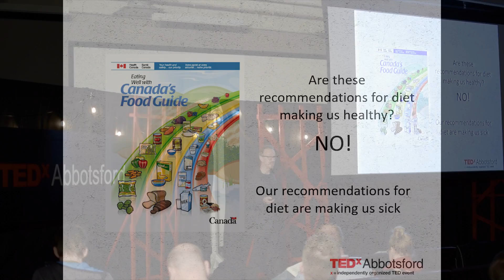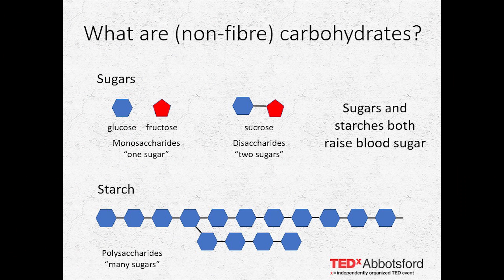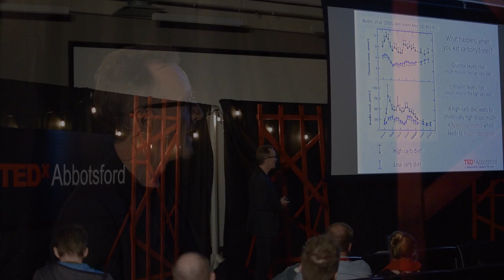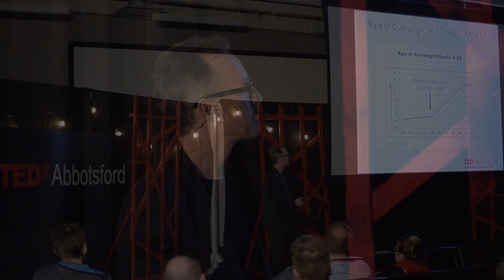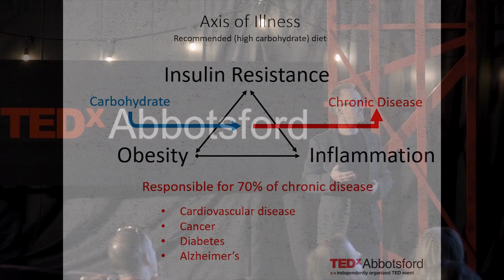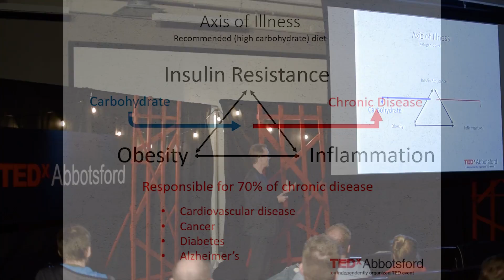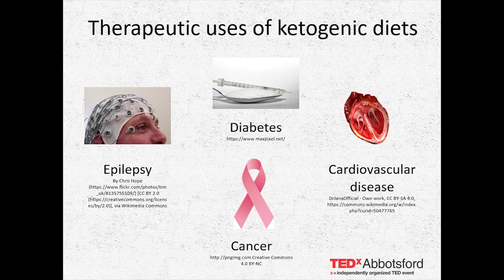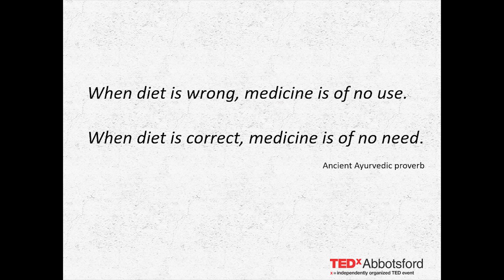Revolution in Nutrition Science | David Harper | TEDxAbbotsford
NOTE FROM TED: Please consult a physician before modifying your diet and do not look to this talk for medical advice. We've flagged this talk for falling outside TEDx's curatorial guidelines. More scientific research on ketogenic diets and their long-term effects on human health are necessary. TEDx events are independently organized by volunteers. The guidelines we give organizers are described in more detail

Throughout history our diets have changed greatly. Could the diets that are recommended to us be making us sick? David takes a look the newest discoveries in modern nutrition.  Dr. David G. Harper is a science educator, researcher, and technology CEO. Educated from K to Ph.D. in BC, he is an advocate for education, science and technology, diversity and inclusiveness, environmental sustainability, and is passionate about the importance of critical reasoning and healthy skepticism.

Dave holds a BSc. and Ph.D. from the University of British Columbia in mathematical biofluiddynamics. He completed post-doctoral fellowships at the Marine Biological Laboratory in Woods Hole, Massachusetts and the University of Cambridge, England in comparative physiology. He is the CEO of the Discovery Foundation, a science and technology enabler that promotes women and First Nations in the tech sector in BC.

As a Visiting Scientist at the BC Cancer Research Centre, Terry Fox Lab, his current research focuses on the therapeutic benefits of ketogenic diets for women with metastatic breast cancer. He has just completed a book called BioDiet: The Ketogenic Way to Lose Weight and Improve Health. This talk was given at a TEDx event using the TED conference format but independently organized by a local community.